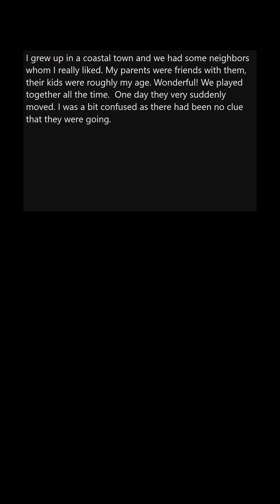[Serious] What dark family secret were you let in on once you were old enough 2-5-6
10/30/23 8:45